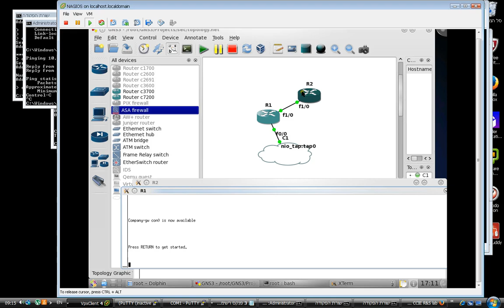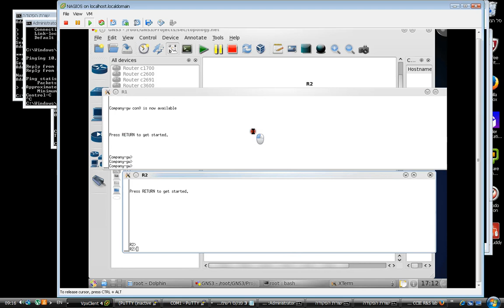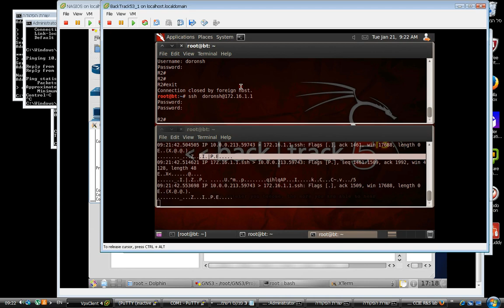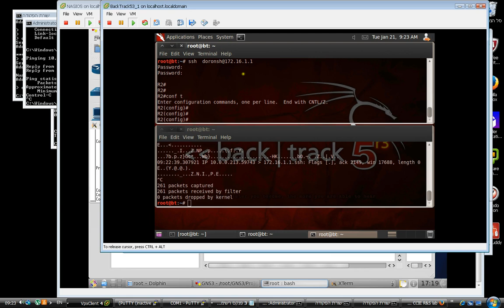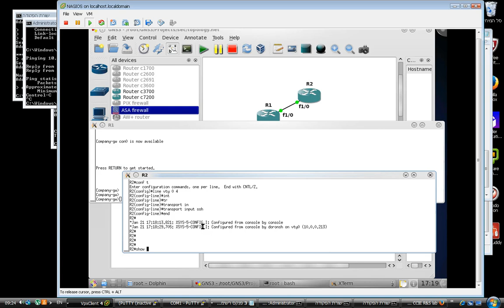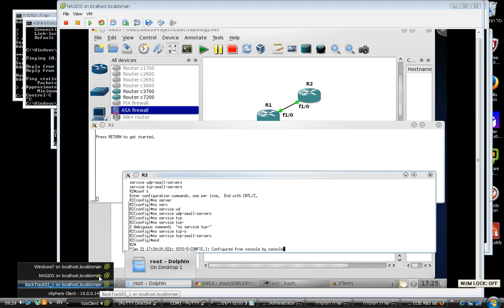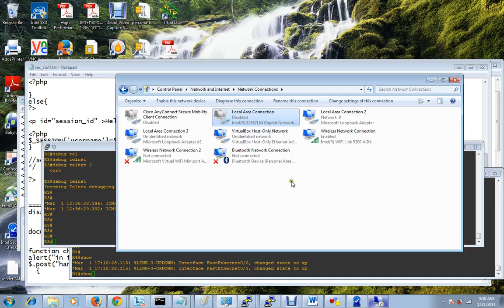Newtwork Security hardening Network devices